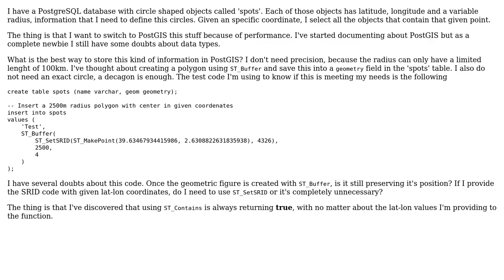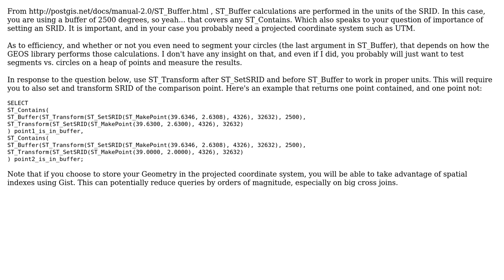GIS: PostGIS spacial data type to represent geo-located polygons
With thanks & praise to God, and with thanks to the many people who have made this project possible! You are responsible for your own actions.